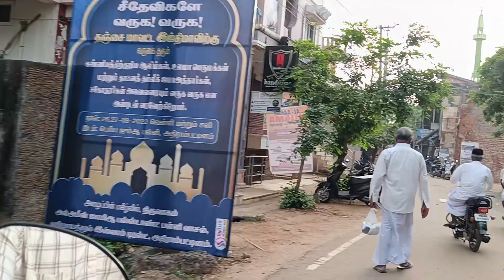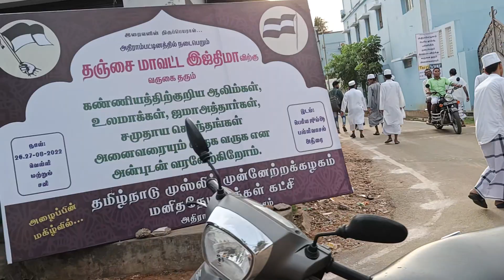அதிராம்பட்டினம் இஜ்திமா 2022 முதல் நாள்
இடம் : பெரிய ஜும்மா பள்ளிவாசல். அதிராம்பட்டினம்.
நாள் : 26/27 ஆகஸ்ட் 2022